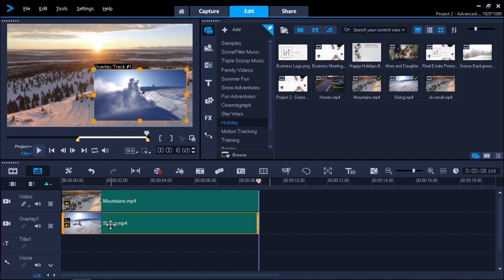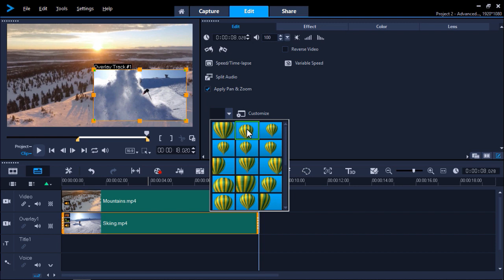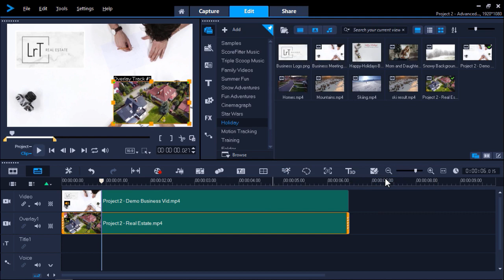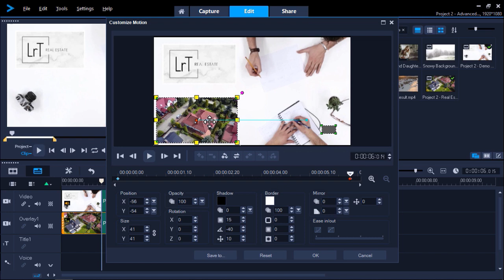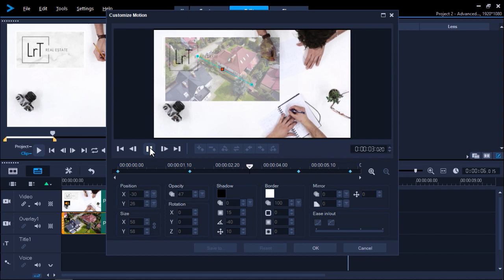Advanced Picture-in-Picture Effects in VideoStudio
Adding advanced picture-in-picture effects will give your VideoStudio projects a professional and dynamic look. In this tutorial, we will build on a basic picture-in-picture window by adding a pan and zoom effect, using the color controls to balance the warm and cool tones of our clips, and using keyframes to add some custom motion to a picture-in-picture windows.

Download a printable copy of this tutorial and the sample media to follow along